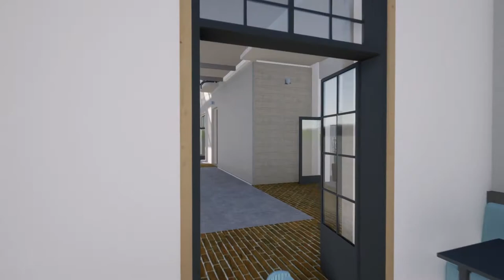Municipal Building - Ground floor fly-through (HD)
Opening early to mid-2022, the Municipal Building is the last piece of the Toitoi - Hawke's Bay Arts & Events Centre puzzle, so we're hunting out like-minded potential tenants for the ground floor of the remarkable heritage space. We want people who will infuse this space with creativity and passion.

Stage One includes the following hospitality-focused opportunities:

183m² space at the western end of the Municipal Building
This beautiful space opens out to Heretaunga Street, a three metre-wide western laneway and Opera House laneway, so is the perfect spot to create an eye-catching, contemporary, casual dining experience.

61m² space on the corner of Heretaunga and Hastings Streets
This is no ordinary spot. With its proximity to Toitoi and the East 200 block of Hastings, this is a chance to be part of a community of game-changing business owners, who think creatively and strongly believe in the potential of this place.

33m² space directly off the Opera House laneway
Everyone knows the best spot for a great drink is often tucked away from view, and this lovely wee space lends itself to a complementary, distinct offering to its neighbouring restaurant. It’s an opportunity to bring the laneway to life, while also making every customer feel like they’ve stumbled across Hastings’ best-kept secret…